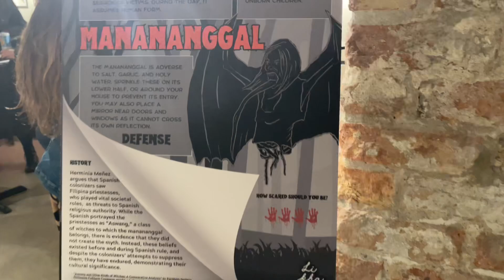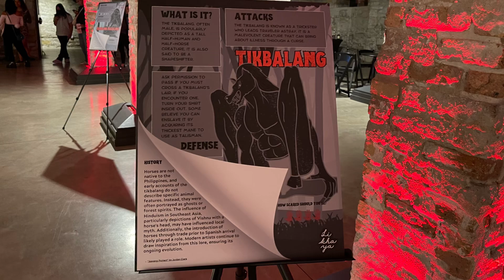Artist’s Halloween Filipino American art exhibit at Epiphany Art Center. sculpture art scene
Likahaya, Cesar Conde, and Sinag presents this art exhibition in Chicago. art art exhibition halloween @SetGozo